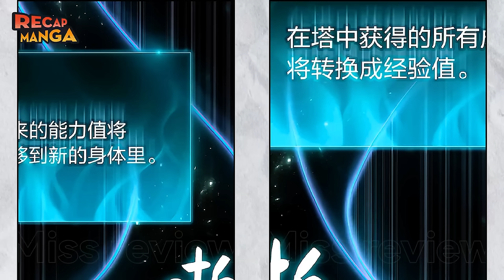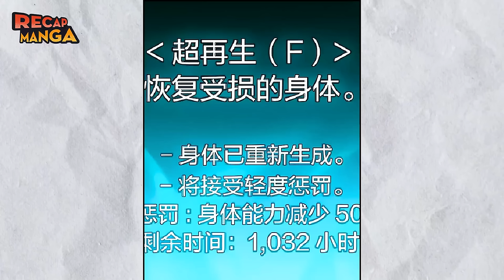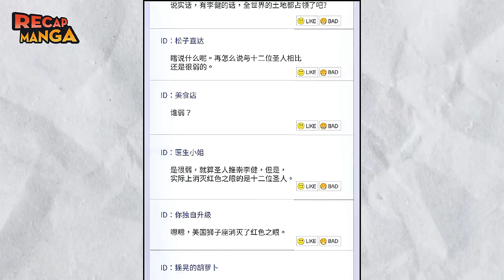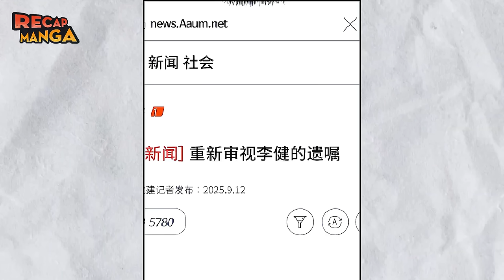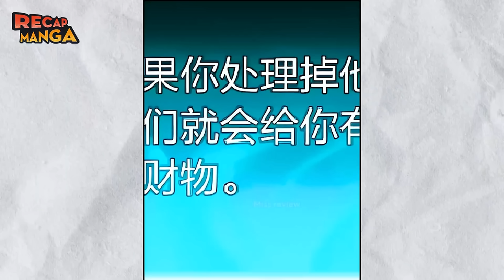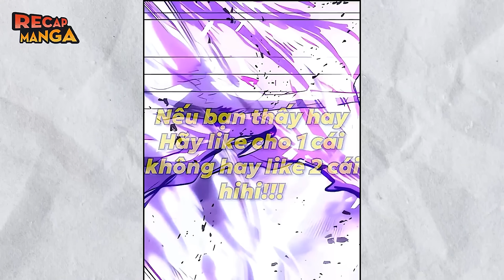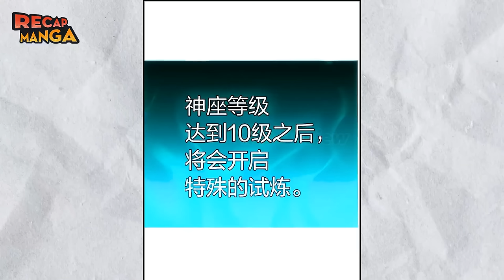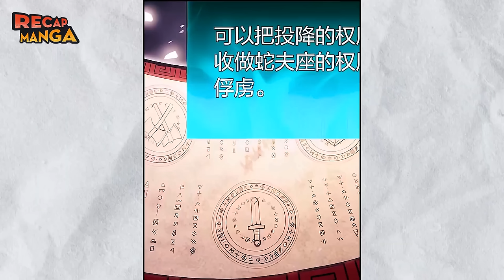The SSS-Class Hero Betrayed, Returns For Sweet Revenge | Mangacap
Name Manhwa: The Return of the Disaster-Class Hero
End Video At Chapter :